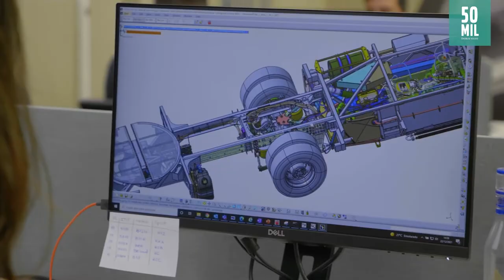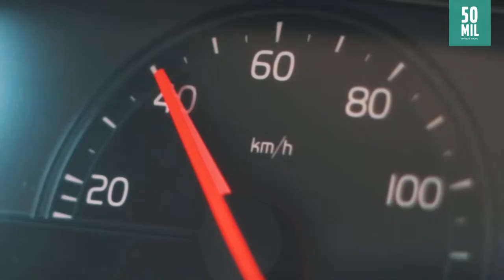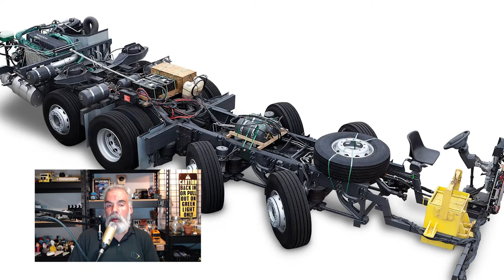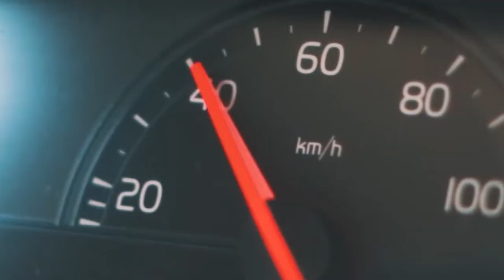50 mil ônibus Volvo feitos no Brasil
A Volvo começou a fabricar ônibus no Brasil em 1979 e, desde então, trouxe diversos modelos e ajudou a desenvolver o transporte brasileiro de passageiros. Vamos conferir quais foram os principais modelos dessa história.